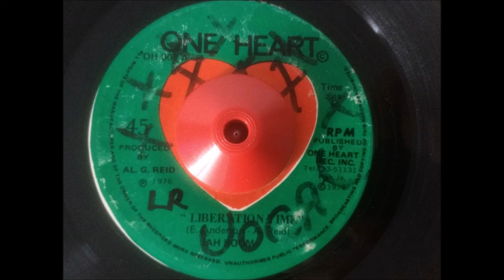7''Jah Boom - Liberation Time & Version 1976